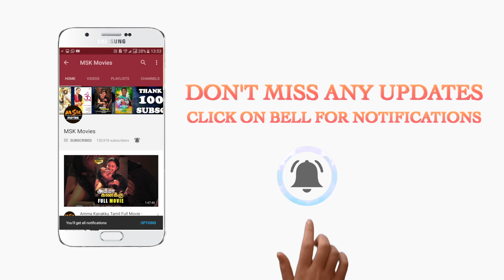Sathya looks for the pickpocketed gun - 8 Thottakal 2017 Tamil Movie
Here is 8 Thottakkal is a Thriller Movie Scenes

Starring: Vetri Sudley and Aparna Balamurali, Nassar and MS Bhaskar.
Cinematography: Dinesh K.Babu
Editing: Nagooran
Producer: M.Vellapandiyan
Banner: Vetrivel Saravana Pictures
Director & Writting: Sri Ganesh